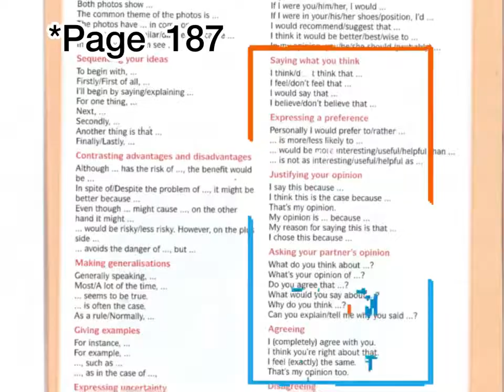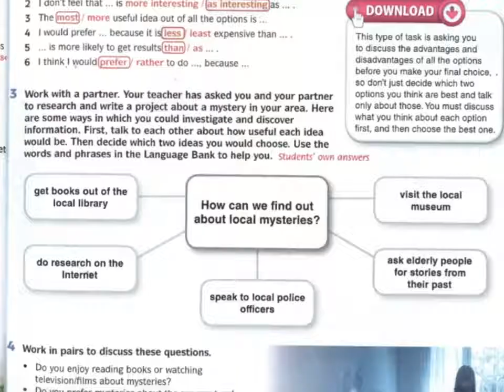Unit 2: Speaking Form 5 English Download B+ Explained in Bahasa Melayu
Source: English Download B+, page 25

This video is made for the students of SMK Putatan for their home learning/PDPR, who needs help in the L1; but if you find this video useful, do give it a like, share and subscribe to this channel for more videos like this. Thanks!

XOXO
Ms Amanda
SMK PUTATAN